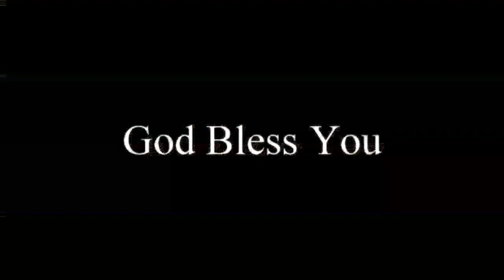14 5 2023#Daily Devotion Yom Deberim sis. Swarnalatha @sthuthuluthousand ​